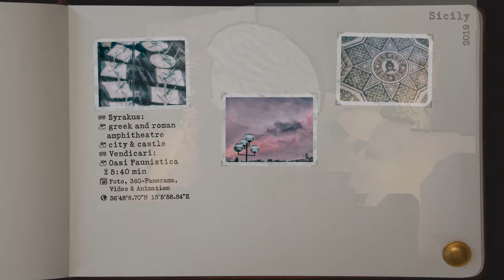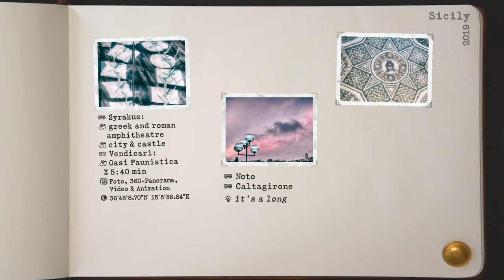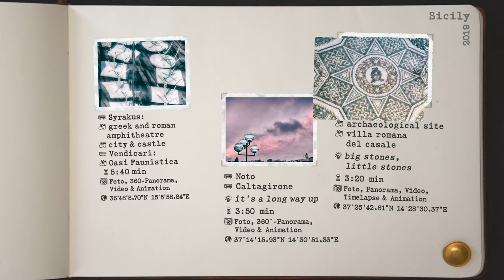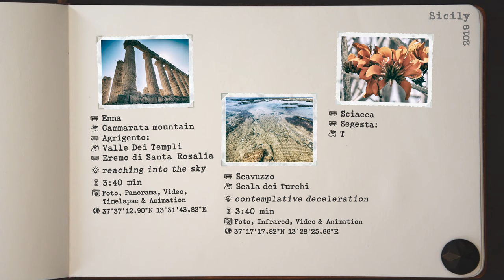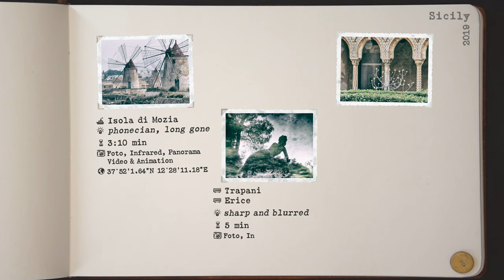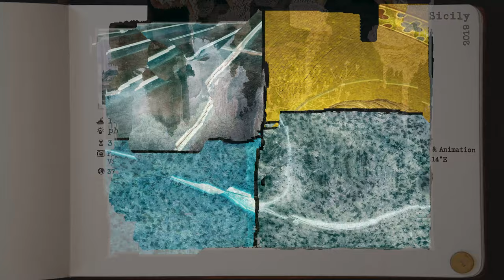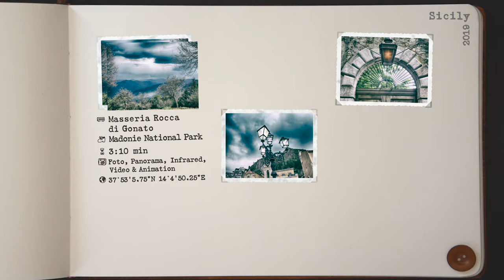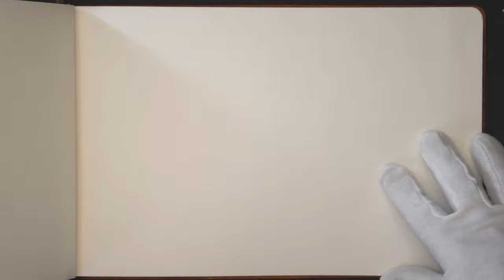THE TRAVELS - Mediterranean Part Two: Sicily.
Dieser Reise-Diashow-Film meiner Sizilien-Reise 2019 ist kein Reisebericht sondern ist eher ein Kunst-Buch-Video.

This travel slideshow film of my trip to Sicily 2019 is not a travelogue but is more of an art book video.